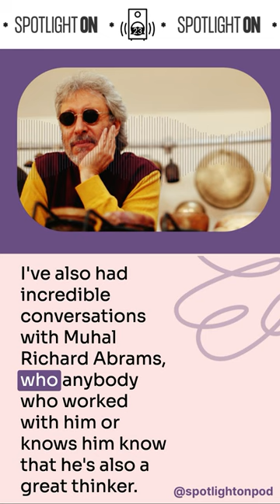Master Percussionist Adam Rudolph on the Power of Creative Processes in Music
In this podcast excerpt, master percussionist Adam Rudolph discusses the importance of process in the creative arts and how it leads to innovation and personal growth. He also mentions the influence of various mentors, like Don Cherry and Yusef Lateef. and the significance of building on previous knowledge while experimenting with new ideas.

To hear more of Adam Rudolph's engrossing conversation with host Lawrence Peryer, tune in to the latest episode of Spotlight